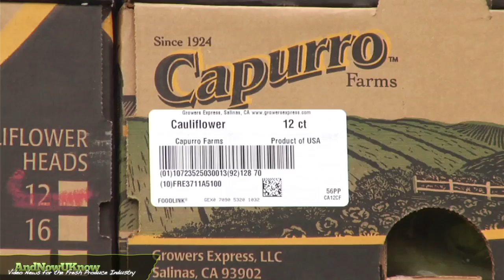AndNowUKnow - Food Link - Shop Talk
CEO of FoodLink, Eric Peters, joins AndNowUKnow to discuss the company's Field WMS traceability technology.